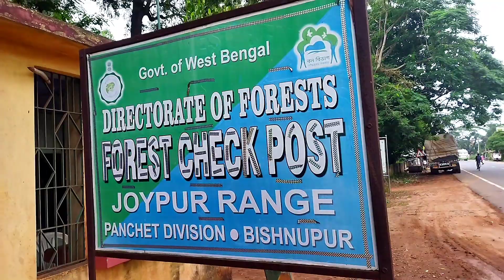Joypur forest Bankura 2022 || জয়পুর ফরেস্ট বাঁকুড়া 2022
জয়পুর ফরেস্ট এমন একটা জায়গা আপনাদের মন কেড়ে নেয়া ও আপনাদের সময় কাটাবার একটা অপ্রীট পরিবেশ এই পরিবেশে এলে আপনাদের মনও ভালো থাকবে খোলামেলা সবুজ ঘেরা এই প্রকৃতির আবহাওয়া মনটা জুড়ে দেবে তাহলে আর কি চলে আসুন এখানে আসতে গেলে আপনারা কলকাতা থেকে আসলে ডানকুনি আরামবাগ কোতুলপুর হয়ে আসা যায়  ডিসপ্লে দিয়ে দিয়েছি সেগুলো দেখে নেবেন আর এখানে পিকনিক স্পষ্ট জন্য অসাধারণ পরিবেশ  আমার ভালো লেগেছে অবশ্যই এখানে আসুন ভালো লাগবে জন্তু-জানোয়ার সেই রকম কোন ভয় নেই সব সময় ফরেস্ট অফিসারটা এখানে ডিউটি দেয়। এই হচ্ছে সমস্ত তথ্য আর পাশেই আছে বনলতা রিসোর্ট সেখানেও সময় কাটাতে পারেন। আমার আগের ভিডিও  রিসোর্টের লিংক দেয়া থাকবে দেখে নেবেন ধন্যবাদ ।

Jaipur forest
Jaipur Bankura
Jaipur Bishnupur
Manisha Park
Resort Jaipur
banalata Resort
jungle runway
by train
by road
Jungle forest officer
Jungle duty
forest village
forest Road
Bishnupur Road
forest Road Mukutmanipur Dam
Jungle Sundar
picnic spot